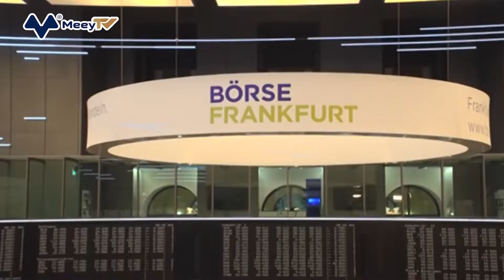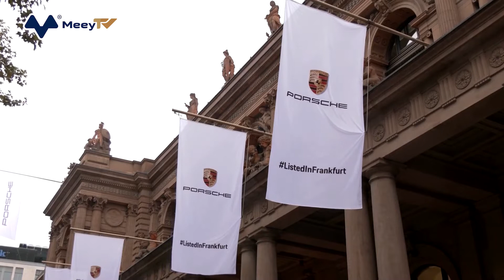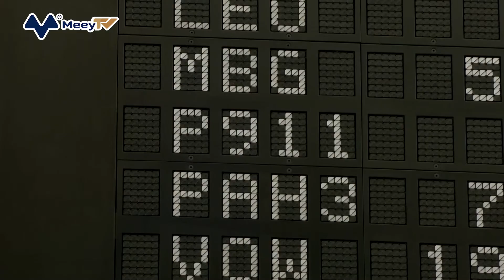PORSCHE TRỞ THÀNH ĐIỂM SÁNG TRONG TỔNG THỂ "ĐÌU HIU" CỦA CHỨNG KHOÁN CHÂU ÂU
Sự kiện hãng xe hơi Porsche chọn sàn chứng khoán Frankfurt của Đức vào thời điểm thị trường đi xuống, và có rất ít doanh nghiệp mới chào sàn vào ngày 29/9 vừa qua được báo chí kinh tế châu  u quan tâm.
Theo Reuters, với tên mã chứng khoán là 911, được lấy tên theo mẫu xe nổi tiếng nhất do Porsche AG chế tạo, cổ phiếu 911 của Porsche AG đã tăng ngay trong lần đầu ra mắt thị trường chứng khoán Frankfurt của Đức. Với giá mở cửa 82,5 euro một cổ phiếu (1,8 triệu đồng), kết phiên thị giá của cổ phiếu 911 đạt giá 84,88 euro/cổ phiếu, giúp giá trị vốn hóa của Porsche AG tăng gần 3% so với đầu phiên. Với tổng giá trị vốn hóa khoảng 75 tỷ Euro, Porsche trở thành một trong những công ty niêm yết có giá trị vốn hóa lớn nhất châu  u.
Cùng ngày, cổ phiếu của Volkswagen giảm 5% giá trị, mặc dù về bản chất 2 thương hiệu này cùng thuộc công ty mẹ là Volkswagen AG. Một nhà phân tích của công ty môi giới chứng khoán CMC Markets cho biết: “Có vẻ như đang có sự chuyển dịch từ cổ phiếu Volkswagen AG sang Porsche AG. Nhà sản xuất ô tô thể thao được một số người coi là nhà sản xuất hàng xa xỉ, do đó được định giá cao hơn một thương hiệu công nghiệp ô tô thuần túy”.
Tờ Kurier ra tại Áo cho biết tổng vốn của Porsche được chia thành 911 triệu cổ phiếu. Một nửa là cổ phiếu phổ thông có quyền biểu quyết, nửa còn lại là cổ phiếu ưu đãi không biểu quyết. 25% lượng cổ phiếu ưu đãi, tương đương với 114 triệu Euro, được bán ra thị trường tự do hôm 29/9.
Các nhà đầu tư nhỏ lẻ cũng có thể mua cổ phiếu, được chào bán công khai ở Đức, Áo, Thụy Sĩ, Italy, Pháp và Tây Ban Nha. Dự kiến 49% tổng lợi nhuận hàng năm của hãng xe sẽ được chia cho cổ đông dưới dạng cổ tức.
Porsche lên sàn trở thành sự kiện ở châu  u còn vì chứng khoán đang không còn hấp dẫn như trước. Các doanh nghiệp không mặn mà gọi vốn, nhà đầu tư cũng chán nản vì thua lỗ.
Tờ Sudwest Presse của Đức cho biết, suốt từ đầu tháng 6 đến nay, ở Đức không có thêm doanh nghiệp nào lên sàn. Còn tính từ đầu năm, chỉ có 7 công ty khá nhỏ dám nhảy vào gọi vốn trên thị trường chứng khoán. Tất cả các doanh nghiệp mới chào sàn ở Đức đều thua lỗ, có công ty thua lỗ tới hơn 10%.
Porsche là một doanh nghiệp tăng trưởng rất tốt, nhưng tờ báo vẫn nghi ngại rằng đây chỉ là sự kiện cá biệt. Porsche khó có thể phá băng thị trường, khó tạo động lực cho các công ty khác lên sàn gọi vốn.
Nhìn rộng ra các thị trường chứng khoán khác ở châu  u, không khí chán nản bao trùm. Theo tờ Jornal de Negócios ra tại Bồ Đào Nha, Cơ quan Thị trường và Chứng khoán châu  u nhận định, thị trường chứng khoán sơ cấp ở châu  u đã trải qua một đợt suy thoái lớn trong nửa đầu năm 2022.
Trước khi Porsche chào sàn, tại châu  u, trong nửa đầu năm nay chỉ có 66 doanh nghiệp niêm yết mới, thu về vẻn vẹn 4 tỷ Euro trên thị trường sơ cấp. Các đợt phát hành thêm cổ phiếu tăng vốn trong cùng thời kỳ cũng chỉ huy động thêm được 32 tỷ Euro, thấp nhất trong 15 năm trở lại đây. Porsche lên sàn trong bối cảnh này như một điểm sáng trong tổng thể đìu hiu chứng khoán châu  u.
Giám đốc điều hành Porsche AG, Oliver Blume cho biết: “Tất nhiên là chúng tôi đã cảm thấy nóng lòng và phản hồi mà chúng tôi nhận được từ các nhà đầu tư là rất tích cực”.
Hãng xe Porsche danh tiếng cũng vừa kết thúc một năm kinh doanh rất thành công, lợi nhuận năm ngoái đạt 4 tỷ Euro. Mặc dù Porsche AG đang đặt mục tiêu sản xuất 80% xe điện vào năm 2030, nhưng CEO Blume phủ nhận việc họ đang hướng tới việc trở thành một nhà sản xuất xe điện thuần túy, tức là họ vẫn duy trì lắp ráp xe sử dụng động cơ đốt trong.